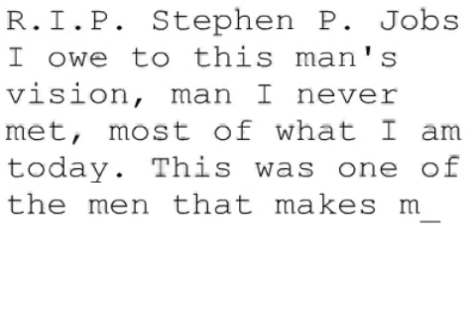Remembering Steve #1260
R.I.P. Stephen P. Jobs
I owe to this man's vision, man I never met, most of what I am today. This was one of the men that makes me happy to have lived this life.
Ricardo